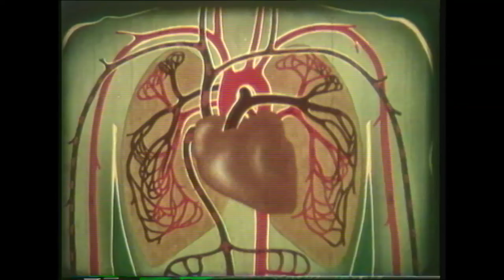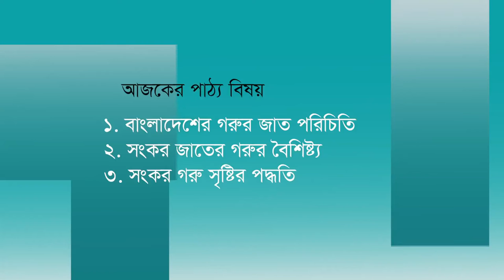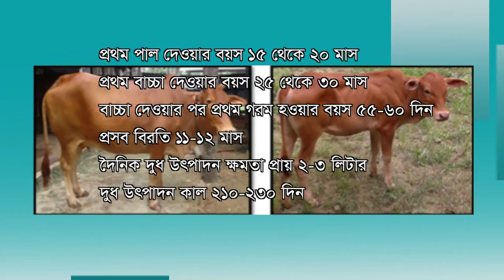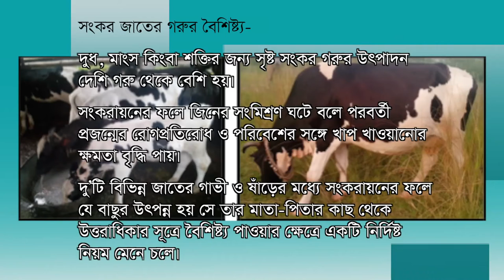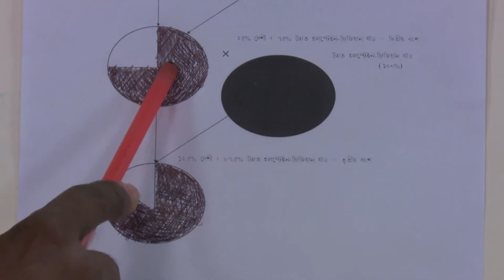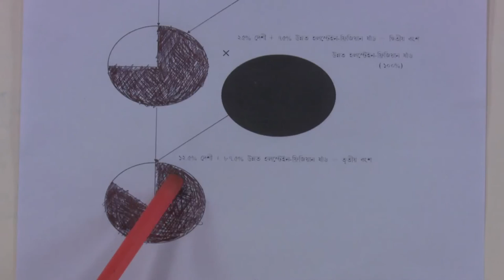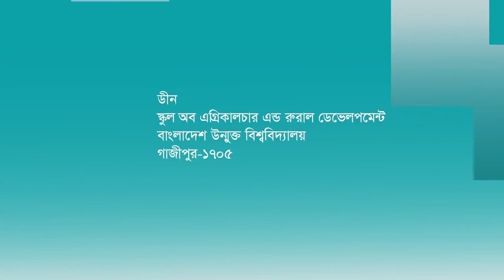BAE -2304-1st Semester-Characteristics of Indigenous and Cross-Bred Cattle of Bangladesh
BAE -2304-1st Semester
Characteristics of Indigenous and Cross-Bred Cattle of Bangladesh
বাংলাদেশের গরুর জাত ও সংকর গরুর বৈশিষ্ট্য